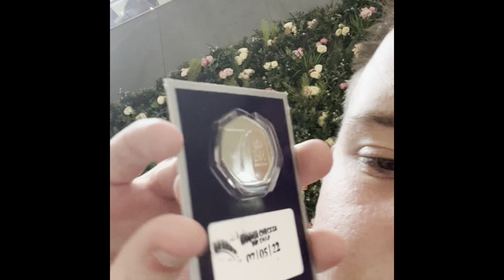Vlog at st Enoch with @James916 and Adam Graham